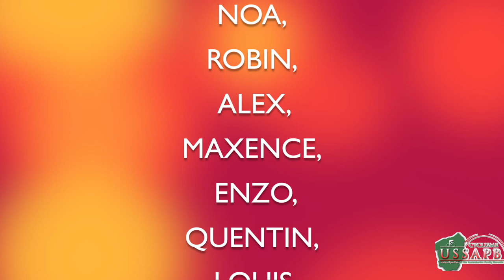Duclair Les Monts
Course de l'école de cyclisme du 6 juin 2015